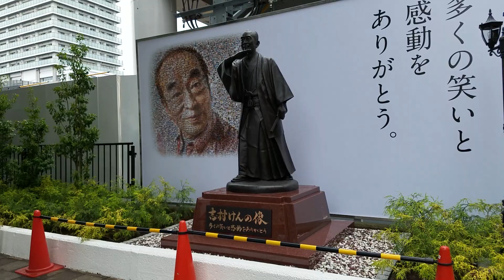志村けん銅像はココ 東村山駅東口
志村けんさんの銅像が設置、公開されました。
改札口を出てから30秒で到着。